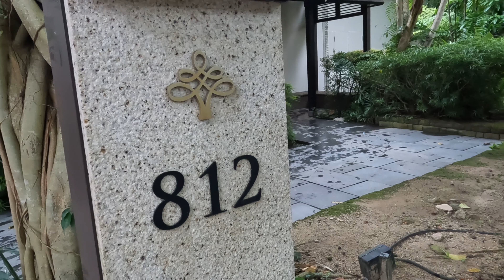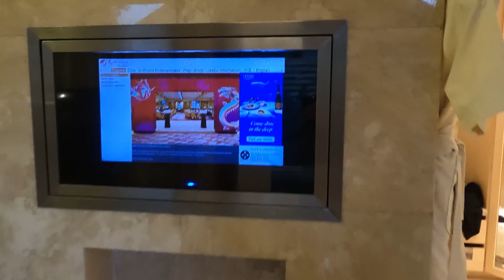Illyas, Ezra, Mysha & Mardhiyah's Birthdays